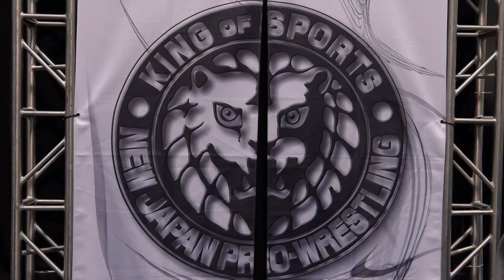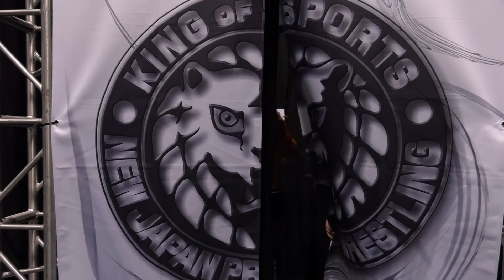FREE MATCH: Aaron Solow & Misterioso vs Logan Riegel & Sterling Riegel: Lion's Break Project 2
Lion's Break Project 2 (Day 1) - Saturday, December 7, 2019

2ND MATCH 20 MINUTES LIMIT: Aaron Solow & Misterioso vs Logan Riegel & Sterling Riegel